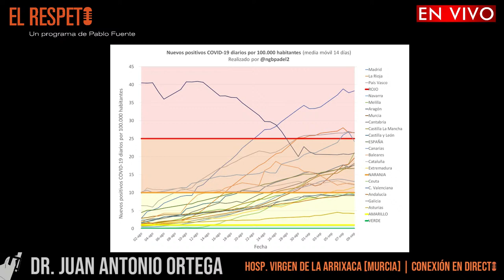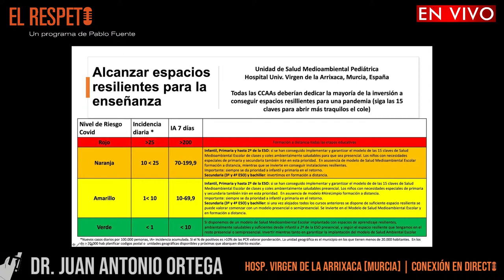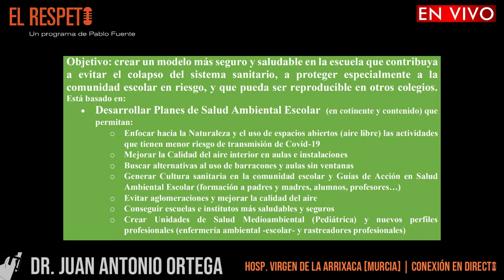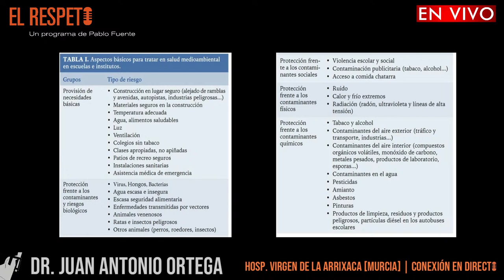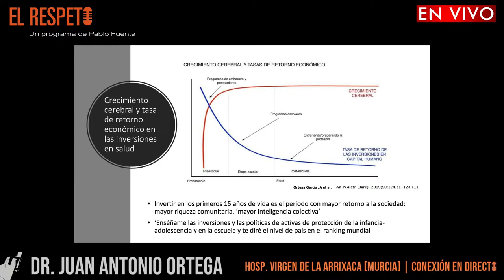Juan Antonio Ortega y la Educación que nunca debimos perder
Juan Antonio Ortega es director de la unidad de salud medioambiental pediátrica del Hospital Universitario VIrgen de la Arrixaca (éste es el hospital central de referencia para toda la Región de Murcia) y presidente del Comité Estatal de Salud Medioambiental de la Asociación Española de Pediatría.
Juan Antonio está detrás de un proyecto experimental en el que el Colegio Narval de Cartagena impartirá el 50% de clases al aire libre. Se trata de un proyecto pionero en la Región que ha encontrado una gran acogida en la propia Consejería

La pandemia sanitaria mundial por Sars-CoV2 tiene una fuerte relación con la salud de nuestros ecosistemas. Al mismo tiempo, el SARS-COV-2 es un contaminante biológico medioambiental del aire, que se concentra y deposita durante horas en los espacios interiores de habitáculos. La aparición de rebrotes vinculados a la contaminación del aire interior ha hecho saltar las alarmas en toda España. Jóvenes y adultos pasamos cada vez más tiempo en espacios cerrados o poco ventilados.

El comité de Salud Medioambiental ha editado dos informes: “Flota en el Aire” donde aborda el problema de Covid 19 como un contaminante del aire interior y otro titulado “Claves para abrir más tranquilos la escuela con un enfoque de Salud Medioambiental”, puedes consultarlos o en el link del dropbox citado abajo.

El Comité de Salud Medioambiental de la AEP propone con una serie de medidas que pueden ser útiles para reducir la transmisión de Sars-CoV2 en la comunidad escolar. Basadas en la ciencia, con un enfoque hacia la naturaleza, mejorando la calidad del aire interior en los espacios interiores (aulas y autobuses) y centrado en los niños se ha propuesto como una buena opción por instituciones y científicos.
Impulsar planes de Salud Medioambiental Escolar en las CCAAs en colaboración con las Unidades de Pediatría Ambiental (si disponibles) e integrarlos en el Plan Nacional de Salud y Medioambiente que permita:

- Enfocar la realización de actividades educativas hacia la Naturaleza y el Aire Libre
- Mejorar la calidad del aire interior en aulas e instalaciones
- Buscar alternativas al uso de barracones y aulas sin ventanas.
- Crear entornos escolares más seguros y saludables: sin aglomeraciones, mejorando la calidad del aire.
- Desarrollar Guías de Acción en Salud Ambiental Escolar
- Poner en marcha más Unidades de Pediatría Ambiental y creación de nuevos perfiles profesionales (enfermería ambiental y rastreadores escolares).

Podéis seguir a Juan Antonio en Twitter: @jaortegagarcia y en su web

El artículo sobre la adaptación mencionado en la entrevista es este

El dropbox con todos los materiales de colegios lo podéis encontrar